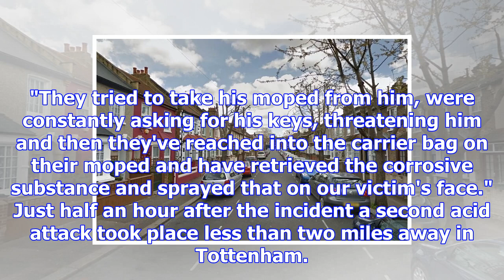Delivery driver blinded and fighting for his life after acid attack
"They tried to take his moped from him, were constantly asking for his keys, threatening him and the...